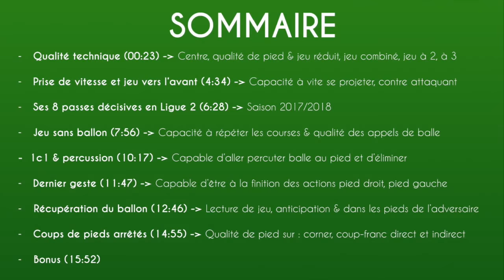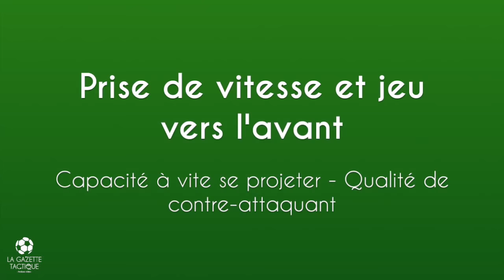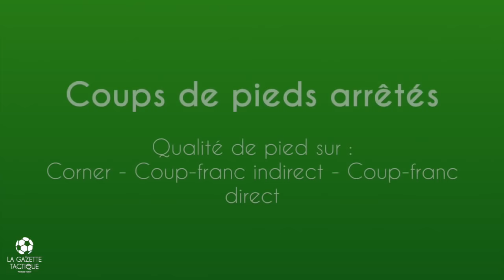CV vidéo : Jonathan CLAUSS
NOUVEAU ▶️La Gazette Tactique réalise des CV vidéo pour les joueurs de football amateurs et professionnels ! ⚽️🔥

Avec l'aide de cette vidéo Jonathan Clauss a signé cet été en Allemagne à Arminia Bielefeld évoluant en Bundesliga 2.